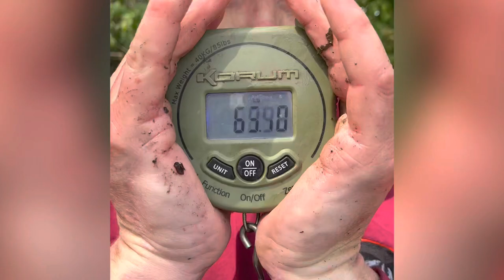Long Lake - Darenth Fishing Complex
Today Gareth and myself (Deano) had a 12 hour day session on Darenth Long lake.

3x Cat on the Bank

Gareth - 64lb
Deano - 58lb 7oz
               60lb